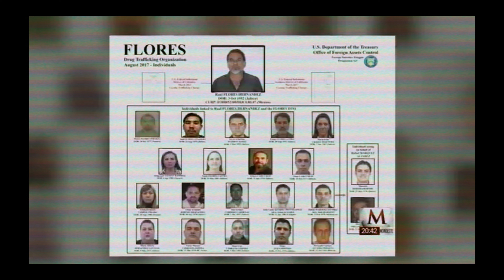Rafa Márquez: El Capitán (Klip 4 z napisami) | Zwiastun po polsku | Netflix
Meksykański obrońca wspomina sukcesy i porażki na boisku oraz poza nim. Kameralna opowieść o marzeniach, determinacji i drogach, które nie zawsze były proste.

Rafael Márquez is and has been for several generations, synonymous with excellence and glory in Mexican soccer. Now, along with his family members and battle companions on and off the field, El Capitán shares his life and secrets like never before. This documentary covers his childhood in his native Zamora, Michoacán, his pain in leaving home for the first time in search of his dream, and the glory of playing in the best Barcelona in history. It also explores the death of his father, his mentor and role model, the battle to clear his name in court, and that fateful penalty shot against Holland in the 2014 World Cup. Rafa Márquez: El Capitán reconstructs for the first time the life of this great Mexican icon.

The Mexican defender Rafa Márquez recounts wins and losses in the world of football and beyond, revealing an intimate look into his dreams, detours and determination.

Rafa Márquez: El Capitán
Zwiastun po polsku (Klip 4 z napisami)
Netflix

Dokumentalne, Sportowe, Meksykańskie, Filmy dokumentalne, Sport i fitness, Dokumenty biograficzne, Inspirujący, Dokument, Piłka nożna, Biograficzny, Celebryci, Film
Carlos Armella, León Krauze

A12 Niezalecane dla widzów poniżej 12. roku życiainappropriate language